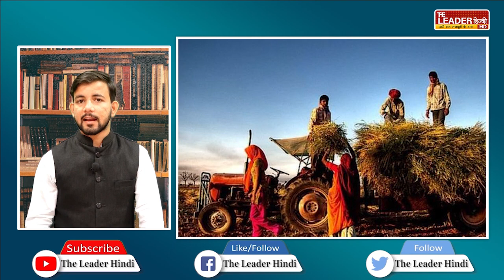Mahendra Tiket के इस आंदोलन के बाद BKU का बढ़ गया था कद|| Kisan Protest || EP- 05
पालिटिकल किस्से की इस कड़ी में हम बात करेगें उस किसान नेता के बारे में जिनके आंदोलन से सरकारें कांप जाती थी. किसानों की मांग जब सरकार नही मानती थी वो नेता आंदोलन करता था और आंदोलन के दौरान आज के नेताओं की तरह मंच पर नही बल्कि वो किसान नेता किसानों के साथ जमीन पर बैठकर हुक्का गुड़गुड़ाता था...

About Channel : The Leader Hindi is a trusted and leading Hindi News Channel of YouTube. It brings to you the latest news of the country and the world, viral videos on social media,  Information about big events including exclusive interviews, politics, Bollywood is available.

द लीडर हिंदी यूट्यूब का विश्वसनीय और प्रमुख हिंदी न्यूज़ चैनल है। यह देश-दुनिया की ताजा खबरें, सोशल मीडिया पर वायरल वीडियो , एक्सक्लूसिव इंटरव्यू, राजनीति, बॉलीवुड समेत बड़ी घटनाओं की जानकारी देता है.